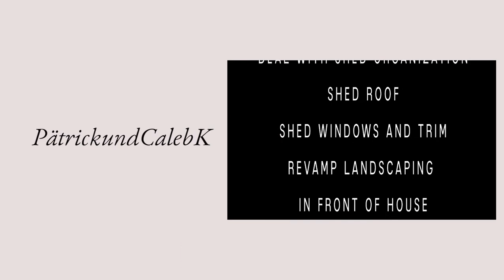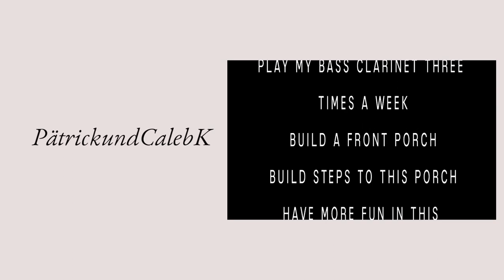60 Day Quest | Creating Systems vs. Goals: Pickling the Picked Pickles to be Pickled 🥒🥒🥒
In this video, I continue to explore a 60 Day Quest to my lifestyle. I am sharing how I explore looking at a structure of creating systems vs goals and share my process on Pickling the Picked Pickles to be Pickled from our garden.  This is to benefit me, personally, overall but to also have a ripple effect for an increased quality of life and less mental chaos that can make me feel limited in other areas of life. (and with Caleb obvi, 😉).

Sometimes one habit can be resetting enough for better productivity, yet sometimes it is hard to admit the overall structure needs to be revisited when 'it's just not working' feels like the heaviest part of depression and anxiety related aspects in life. I struggle with ptsd in my life, and I am actively in pursuit to look for a better formula for what can work well for me. How to get your life together through simple living, wellness, self care routines, healthy habits are keywords for those looking for self betterment in their personal growth journey.  Currently, I am applying myself to approach looking at things more in pursuit of addressin systems vs goals, or is it goals vs systems?  Anyway, I hope that with my little lgbtq vlog, friendly conversations can be shared or inspiration brought to help those who are looking for it to have a do-able healthier lifestyle with habits that are good for you, within reach for you, and overall good habits for mental health and personal growth.